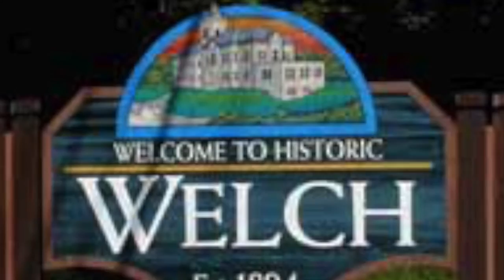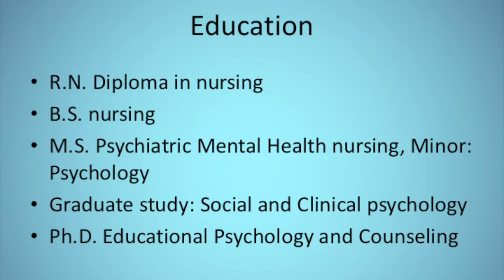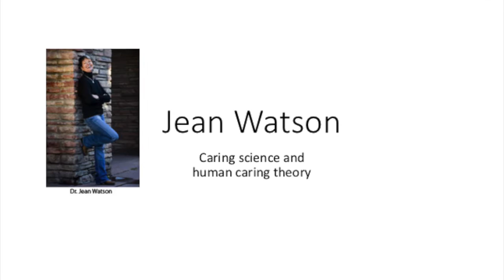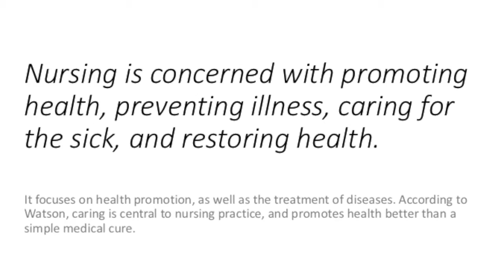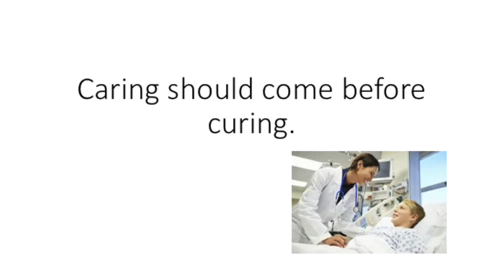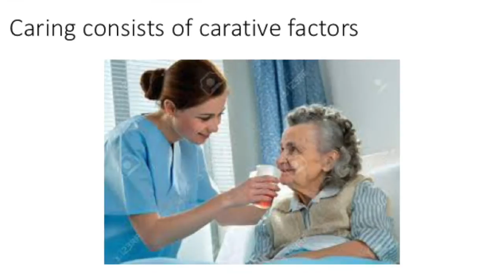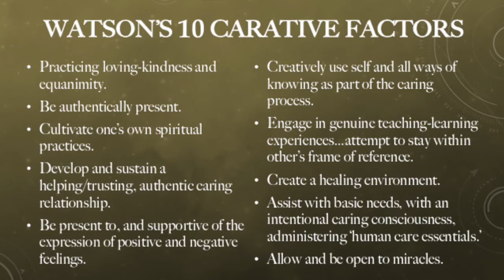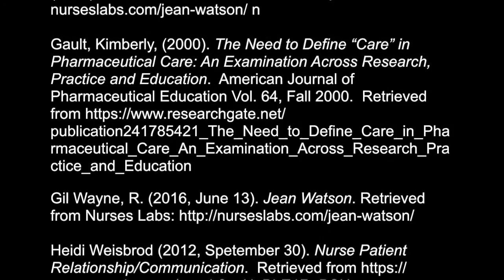Jean Watson Nursing Theorist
Northern Arizona University's Summer 2016 NUR 330 group project.  The Estrella Group proudly presents their project, Jean Watson - Nursing Theorist. Join us as we discover Jean Watson's early life, her education, the heart of her theory, her carative factors or "caritas," her awards, and her published works.  References are included in the credits if you're looking for your own project sources!